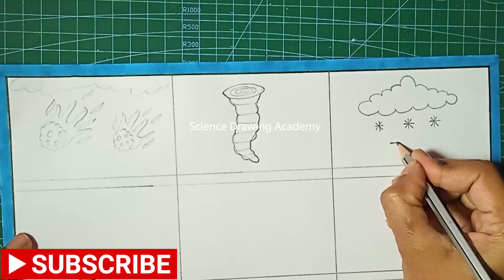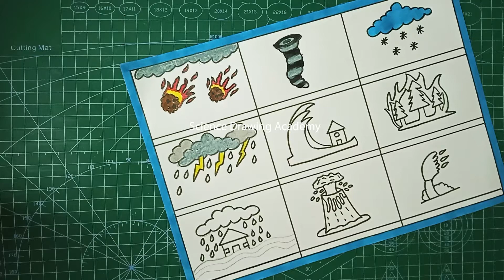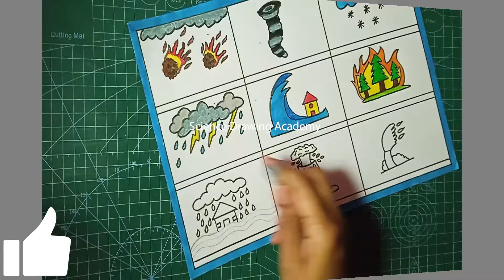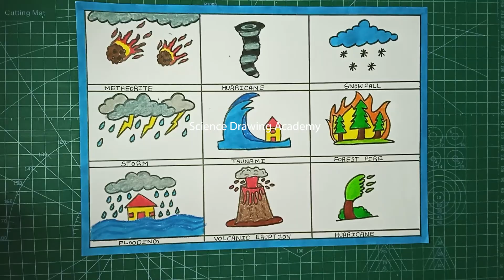natural disaster (9 types) drawings in easy way | science drawing academy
In this video, you’ll learn how to draw 9 different types of natural disasters in a simple and creative way. This easy drawing tutorial is perfect for school projects, disaster management awareness, and drawing competitions.

We cover the following disasters in one poster:

Earthquake
Flood
Tsunami
Cyclone
Drought
Volcanic Eruption
Avalanche
Landslide
Forest Fire